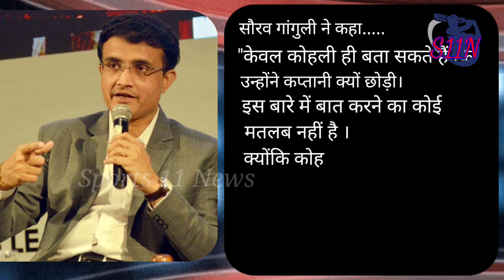Why did Virat Kohli give up the Test captaincy? Ganguly disclosed|Team India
virat kohli kaptani kyon chodi
Virat Kohli team India captain